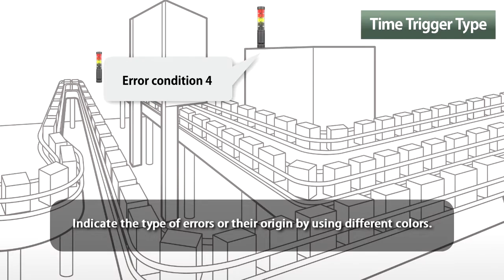PATLITE-Case 3: LA6 Factory and Production Facility - Production Line (En)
Use diverse color displays to indicate errors with the Time Trigger Signal Tower Mode.